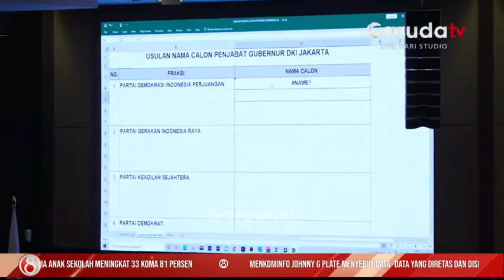Ini 3 Nama Calon PJ Gubernur Usulan DPRD DKI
DPRD DKI Jakarta akhirnya mengantongi tiga nama calon penjabat Gubernur DKI Jakarta pengganti Anies Baswedan yang akan diusulkan kepada Kementerian Dalam Negeri. Nama calon penjabat Gubernur DKI Jakarta diputuskan pada saat rapat pimpinan gabungan, Rapimgab diruang rapat paripurna DPRD Provinsi DKI Jakarta, Selasa 13 September 2022.